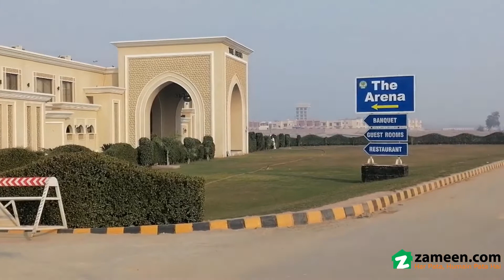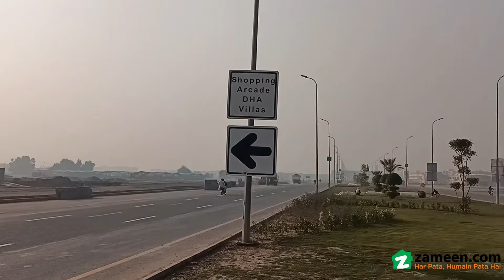1 KANAL RESIDENTIAL PLOT FOR SALE IN SECTOR A PHASE 1 DHA MULTAN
Plot Available For Sale In Dha Multan In A Sector  706 Near To Mb + Commercial Facing
we Also Deal Plot Files Villas And All Type Of Property.
purchase Your Property Today To Secure Your Future. Get Your Chunk Of Urban Living With Property In Multan. Get Yourself A Residential Plot That Suits Your Needs Perfectly. The Perfect 4500  Square Feet Listing For Your Property Needs Are Right Within Your Reach. To Fulfill Your Search For A Property In Dha Defence, Here's What We Have. Your Search For Property Priced At Rs Is Now Over!